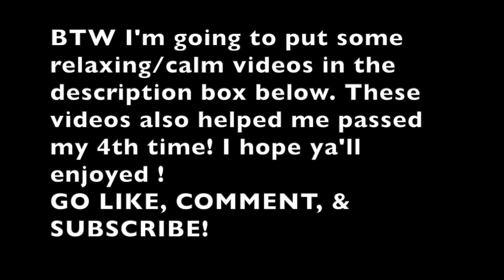HOW I FAILED MY ROAD TEST 3 TIMES IN NYC!!🗽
Hey my lovessss💕, I know it's been a minute but I wanted to give ya'll some tips how to pass your road test. It's okay if you didn't pass your first try! I want this video to give ya'll some motivation! Ya'll got this ! If any of ya'll taking your test anytime soon;  I wish you luck☘️🤪! Now ya sis, on the road🚗💨! Next is a car honey!! I hope ya'll enjoyed! I got more content coming soon💋!!

BTW- Youtube was tripping about the music in my intro, so I'ma just start using an instrumental for my intros for now on.

⬇️ Follow Me ⬇️
 Personal IG❣️ -Tee.Daley